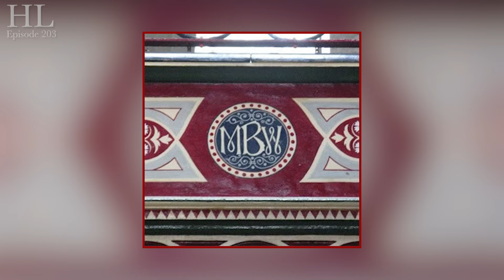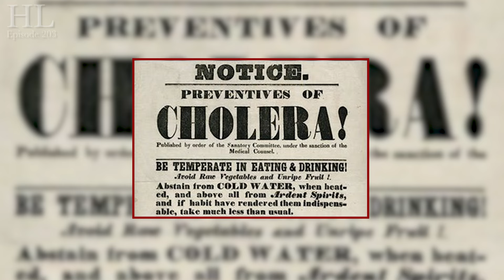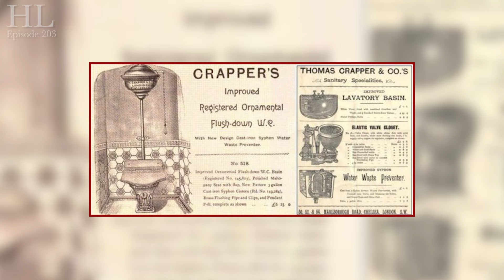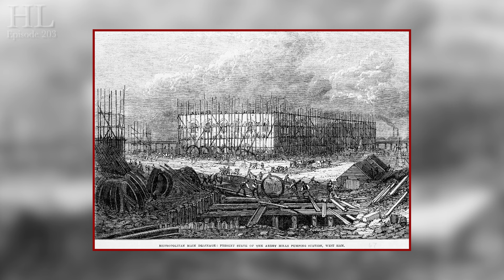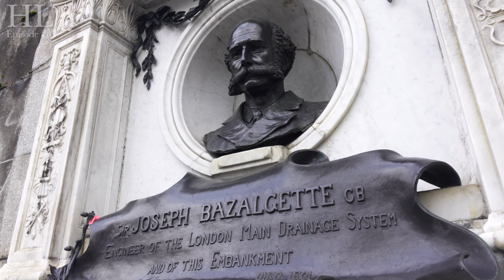The Story Of Sir Joseph Bazalgette & The Sewers Of London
This week, Lord Hume is on the Embankment to tell you all about the history of the London Sewer System and the visionary behind it!